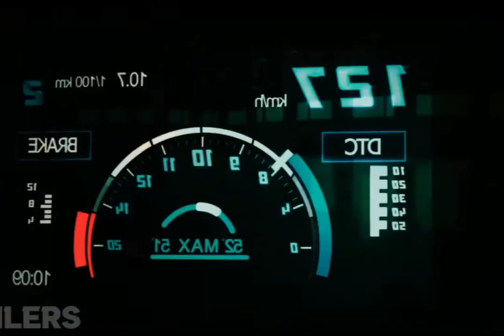KGF 3 trailer 🔥🔥🔥🔥